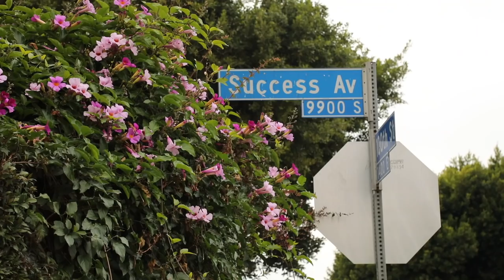Tommy 323 - Gun Smoke (Official Music Video)